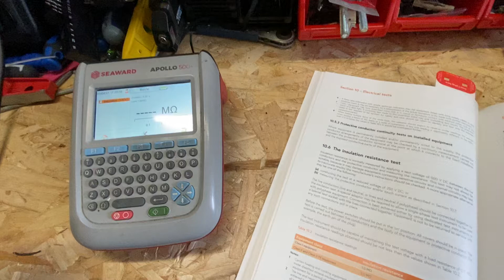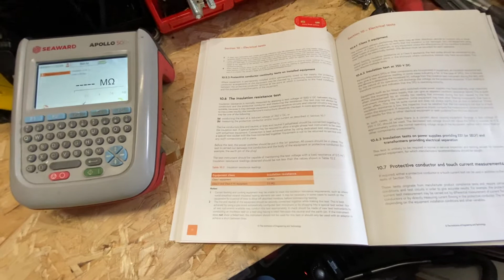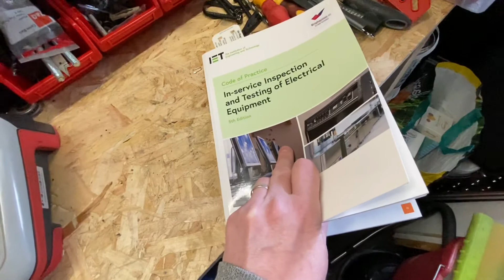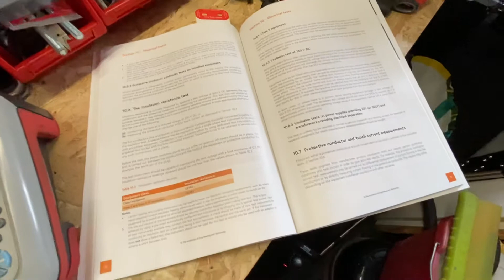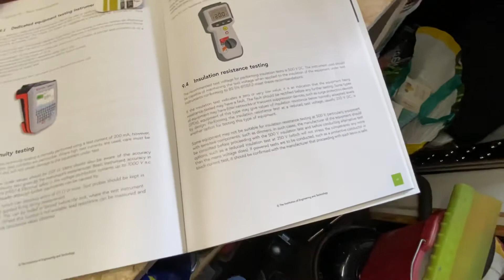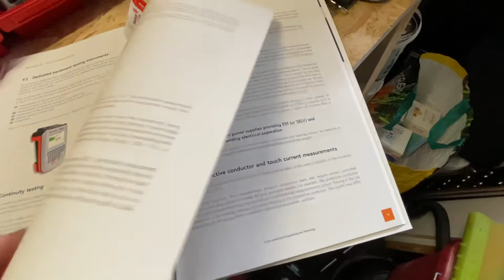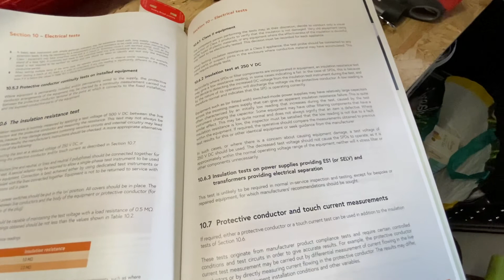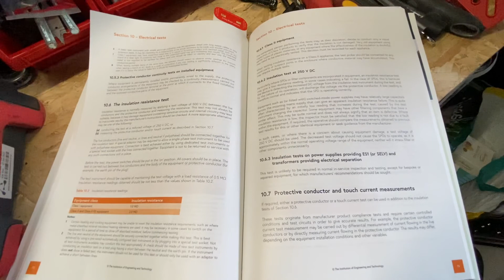PAT Testing | Insulation Resistance | 500v or 250v? For Class 2 and Class 1 PAT Tests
Should you do an insulation resistance PAT test at 500v or 250v DC?
PAT Testing Help | Insulation Resistance | 500v or 250v?